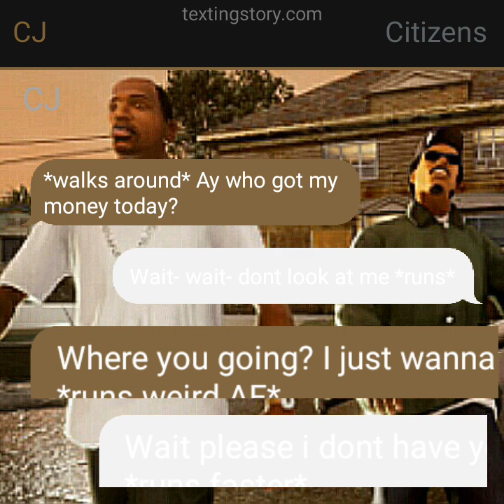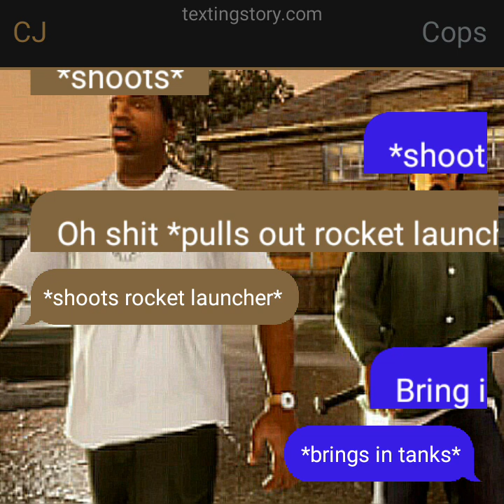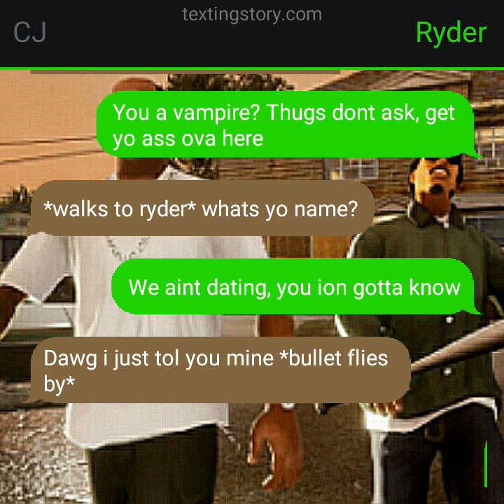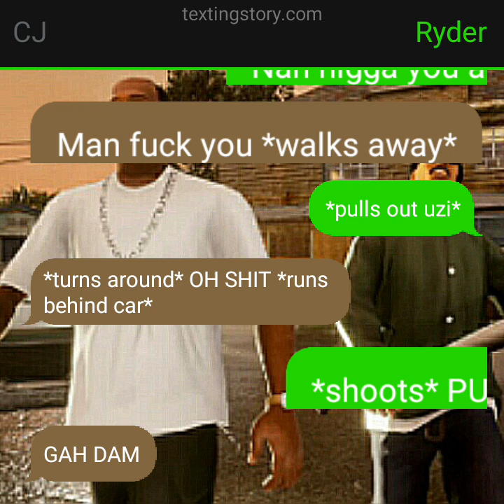GTA san andreas ( TS ) [CJ meets RYDER for the first time]